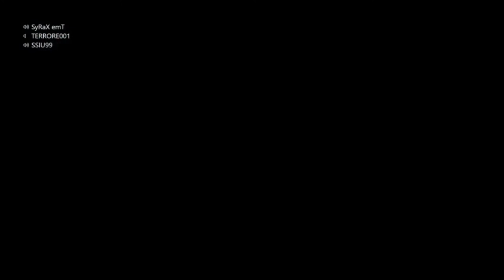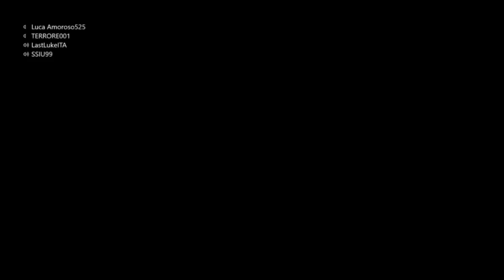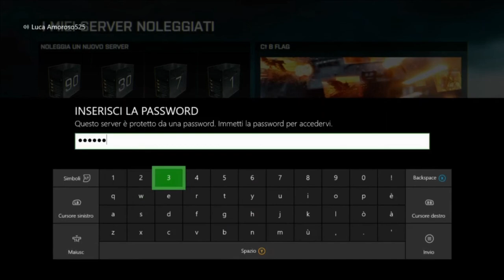ritorno su battlefield 4 - cw SC vs GOE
Salve, il team SHOT torna su BATTLEFIELD 4  per giocare una splendida clan war dominio 5vs5 regole esl contro il clan GOE .

sono state giocate le seguenti mappe:
1 side locker  vinto dal team shot
2 side locker vinto dal team shot

Mi scuso per la pessima performance , ma come potete capire, dopo mesi di inattività da parte mia e del mio clan , abbiamo avuto difficoltà nella mira, visto che veniamo da battlefield 1.

Comunque, bellissimi i match, bravi a tutti i giocatori , è stata una splendida clan war .
GG.